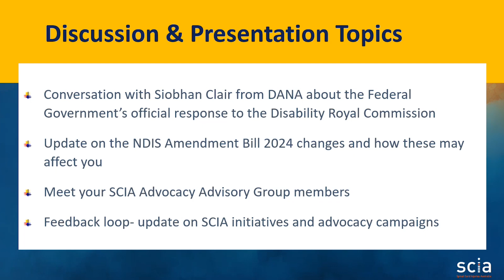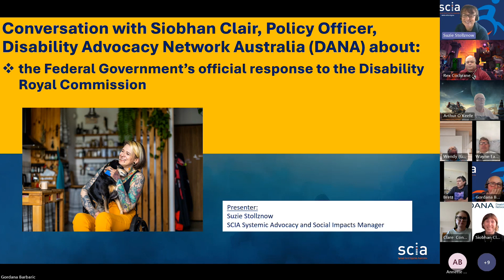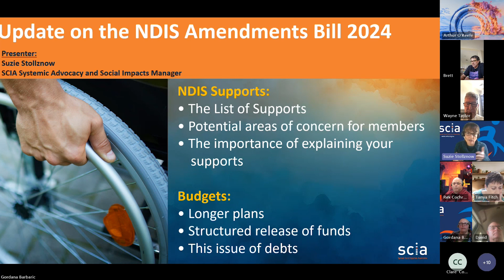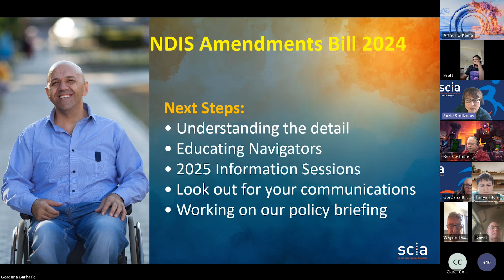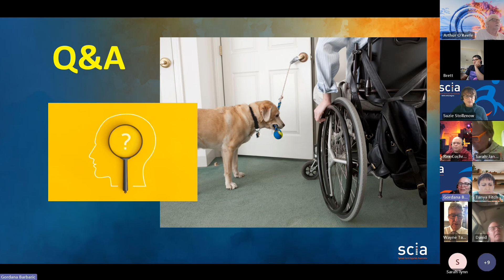Representative Advocacy Online Network Forum - September 2024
In the September 2024 Representative Advocacy Online Network Forum, we heard from Suzie Stollznow, Systemic Advocacy and Social Impacts Manager provide an update on our advocacy work including:

• Hear from Siobhan Clair from Disability Advocacy Network Australia about the Federal and State Governments’ official response to The Royal Commission into Violence, Abuse, Neglect and Exploitation of People with Disability.

• Be updated on the NDIS Amendment Bill 2024 changes and how these changes might affect you.

• Meet members of the SCIA Advocacy Advisory Committee and find out how you can support them to establish activated community networks across NSW.

• Feedback Loop- we will provide an update on SCIA initiatives and advocacy campaigns.